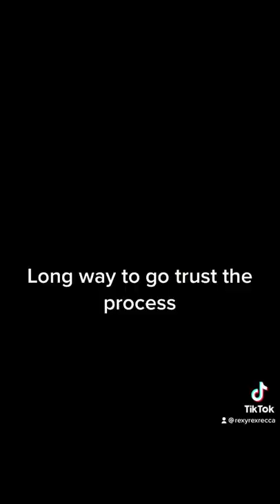Finally starting to get this sneaker aesthetic popping off sneakerthrone cases